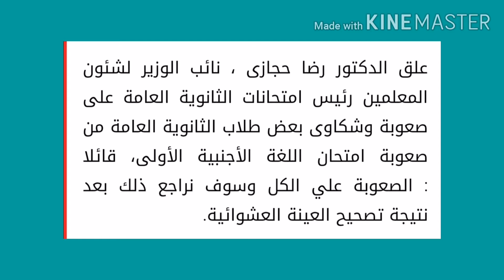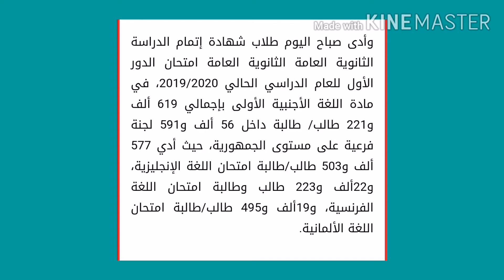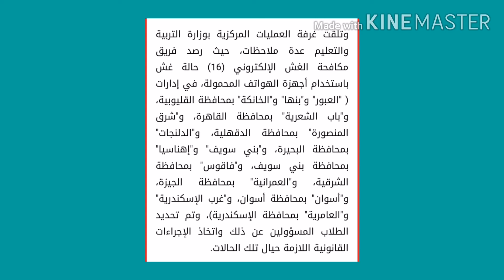أخبار عاجلة... بخصوص امتحان اللغة الاجنبية الاولي للثانوية العامة ٢٠٢٠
نستعرض في هذا الفيديو اخبار عاجلة للتعليم بخصوص امتحان اللغة الاجنبية الاولي للثانويه العامة ٢٠٢٠

اذا عجبكم الفيديو متنسوش تدعمونا بالاشتراك والضغط علي زر الجرس حتي يصل لكم اشعار بكل فيديو جديد وكمان الشير فضلا وليس امرا حتي تعم الفايدة للجميع.